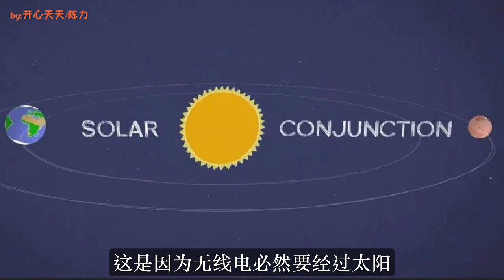祝融号火星车将遭遇最大挑战，即将失联1个月！NASA探测器也不能幸免，究竟发生了什么？总师：只能靠自己发挥！